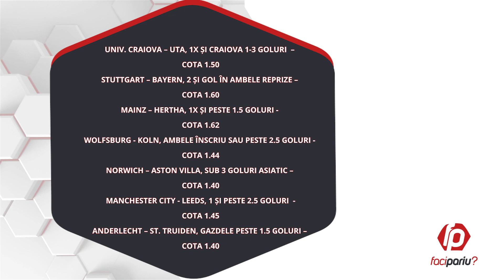”Faci Pariu” (ep.146): Pîrvan Sabin te invită la profit » 7 ponturi + un bilet în cota 5.37!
📍✔Pariul zilei ✔ Biletul zilei ✔Pariuri pe goluri și ✔ Pronosticurile de mâine, exclusiv pe canalul nostru de Tik Tok

Zilmic

📌Pariati responsabil!

Emisiunea ”Un Pont pe Zi” este transmisa de luni pana joi, live pe B1 TV, incepand cu ora 00:00. Bogdan Socol, Alex Ghiurcău si invitatii va ghideaza spre castiguri! Urmareste-ne pe si pe canalul nostru de Youtube.